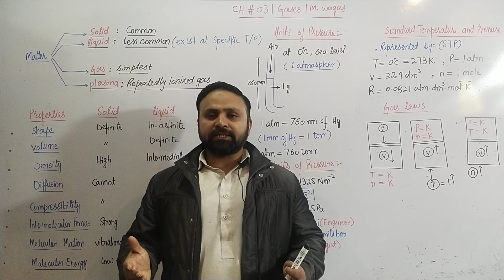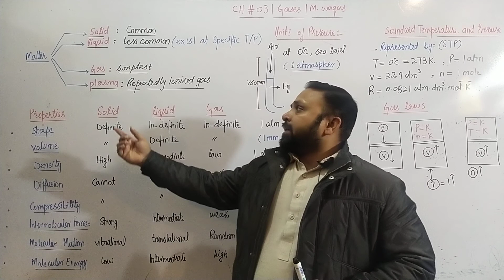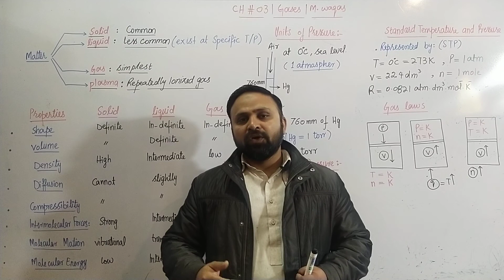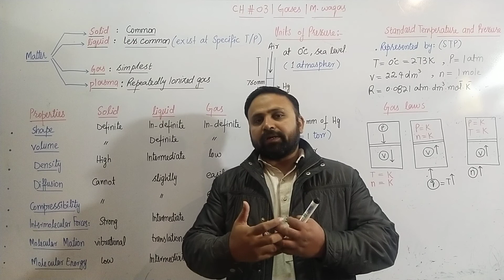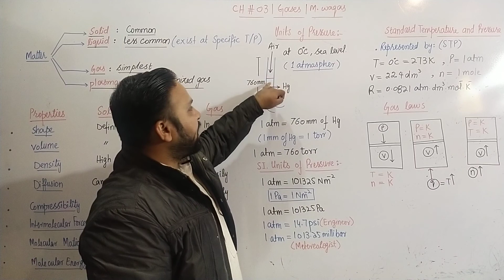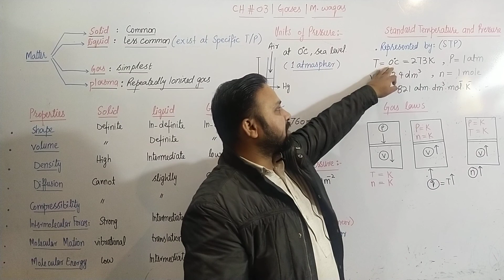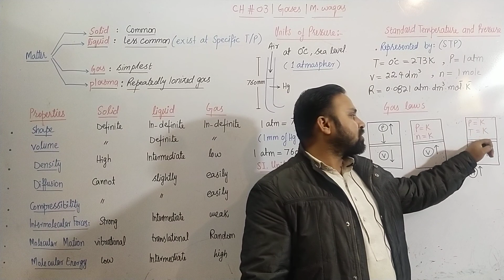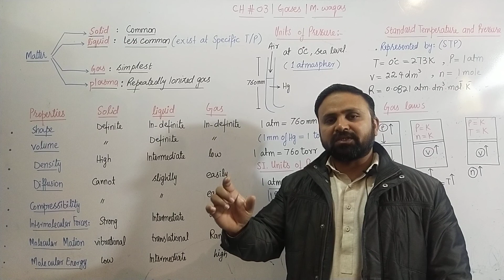CH#3 | L#1 | F.Sc.I | Properties of states of matter | Units of Pressure | STP | Gas laws | M.waqas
• properties of solids liquids and gases
• standard temperature and pressure
• units of pressure

To contact with Tutors:

Muhammad Waqas
Lecturer chemistry
Government Associate college boys Muridke